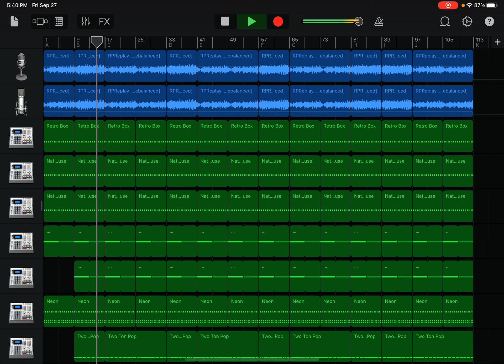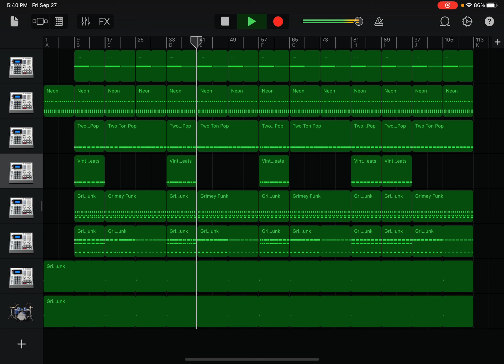Made this mouths back